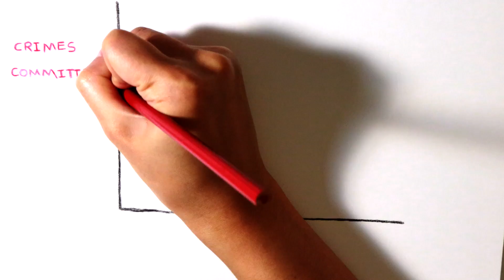Racist Logic | Correlational Studies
In psychology research methods, correlational studies are often done.  A correlation is defined as 2 variables having a relationship with one another. The problem with these studies are when the public takes them as a fact. For example, it is statistically shown that crime is mostly done by African Americans. That statistic has led some to believe that being black causes you to commit more crime, when in reality that is false. Correlation does not equal causation. Being black does not give you a biological pre-disposition to commit crimes.

In correlational studies one must look at other variables. In this case, variables that must be looked at are poverty and educational levels. Despite this, don't take correlations as useless. When done correctly by examining all variables, they can tell you a lot of things.

0:49 What is a correlational study
1:20 Correlations in real life (examples)

How to interpret a correlation coefficient

+1 Positive linear relationship
0.3 to 0.5 Weak positive relationship
0.5 to 0.7 moderate positive relationship
0.7+ strong positive relationship
0 no linear relationship
-0.3 to -0.5 weak negative relationship
-0.5 to -0.7 moderate negative relationship
-0.7+ strong negative relationship